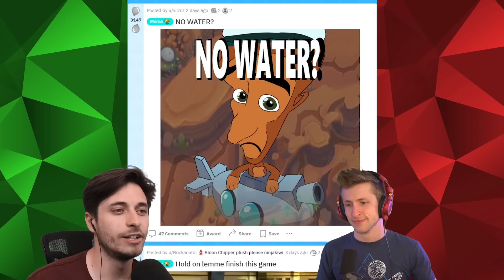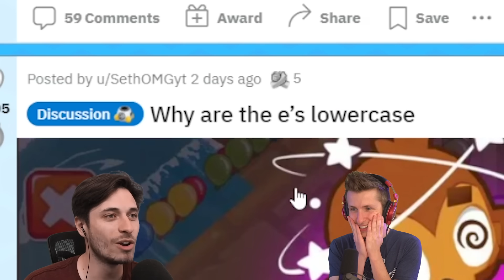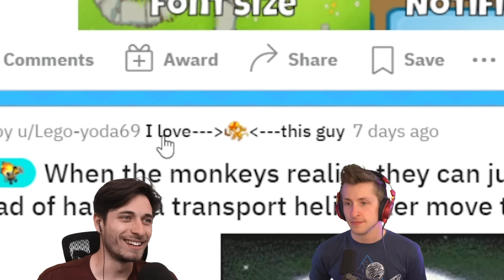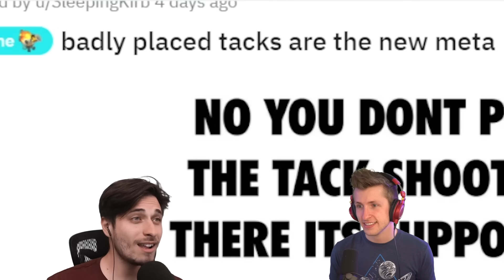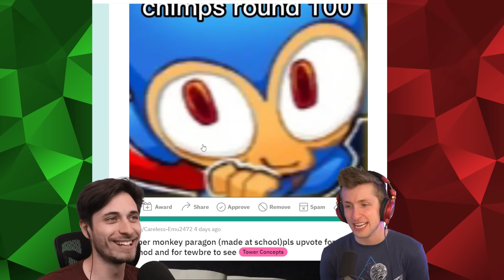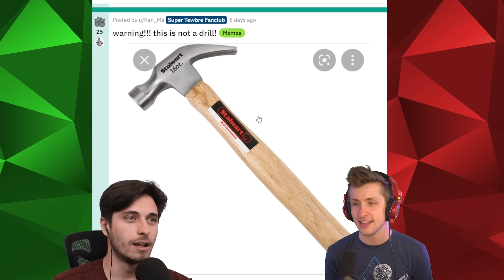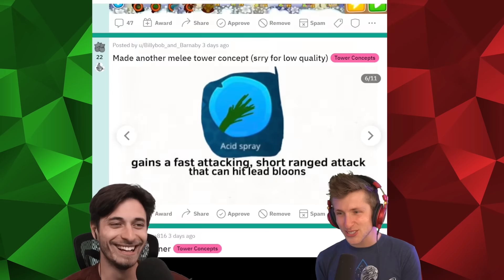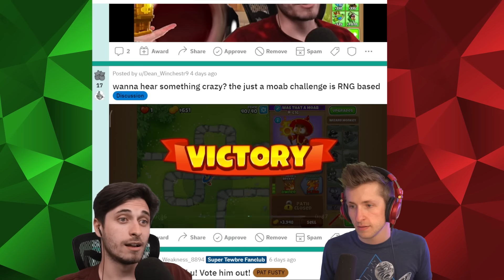You wont be able to UN-SEE this in BTD 6..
Today, Sabre and Tewtiy dive back into the Bloons td 6 subreddit. There they find the best, the weirdest, the most interesting memes. But... this... They never expected this... you won't be able to UN-SEE this!